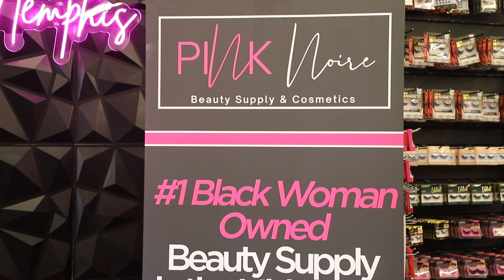Mayor Lee Harris' 2023 Shining Stars: Chasity Monroe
Chasity Monroe received Mayor Lee Harris' Shining Star Award on Sunday, December 10, 2023 for leadership in entrepreneurship. Chastity Monroe recently returned to her hometown to open the first black-owned brick and mortar beauty supply store in Memphis. Pink Noire Beauty Supply is located in Midtown Memphis and, according to Monroe, it provides an accessible space where Black women can shop and receive expert guidance on how to take care of their hair in all states.